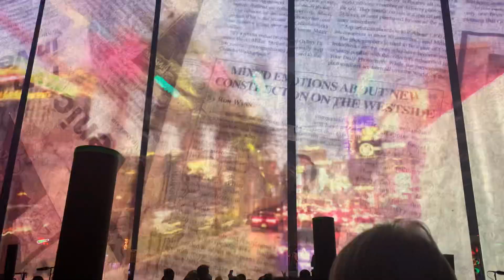Aerosmith - “Let the Music do the Talking”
Aerosmith @ Dolby Live at Park MGM, Las Vegas, NV (11/23/2022)